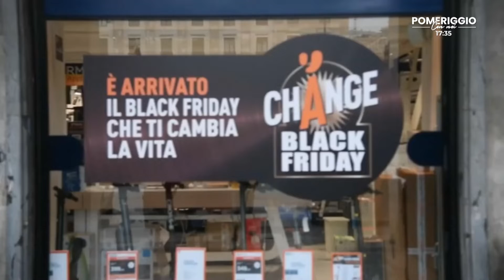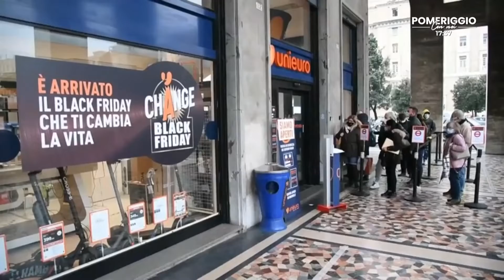POMERIGGIO CON NOI 15.11.2022 D'AMORE BONVISSUTO CAPONETTO